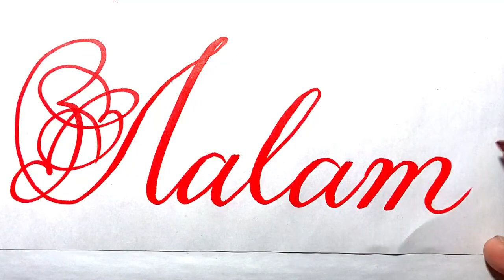Aalam Name Signature Calligraphy Status